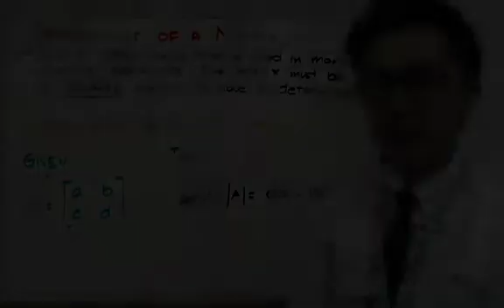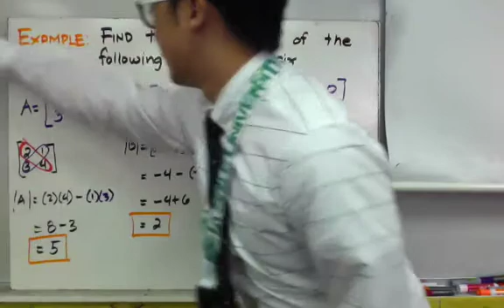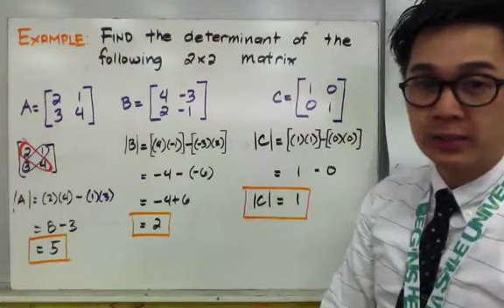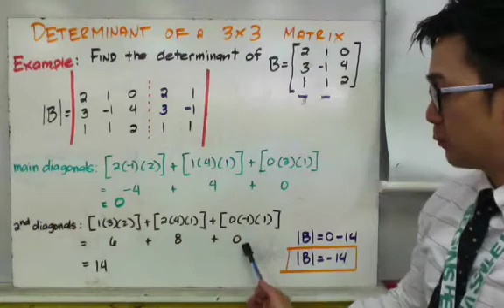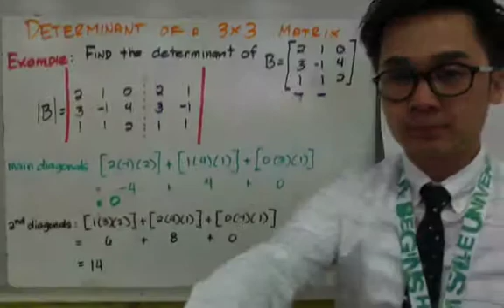Lesson Kung Paano Mag Compute ng DETERMINANT 2x2 and 3x3 Matrices | ALGEBRA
Matuto kung paano hanapin ang determinants ng mga 2x2 at 3x3 matrices sa video na ito. Maipapakita sa video kung paano kalkulahin ang determinante ng isang matrix gamit ang mga formulas at pagpapakita ng mga detalye ng mga computation sa pamamagitan ng mga example. Ang determinant ay isang mahalagang konsepto sa linear algebra na ginagamit upang matukoy kung ang isang matrix ay mayroong inverse o hindi. Maayos na pag-unawa sa mga konseptong ito ay mahalaga sa paggamit ng mga mas advanced na konsepto ng linear algebra.

1:30 A =
1:58 B =
2:14 C = square matrix
2:43 B=